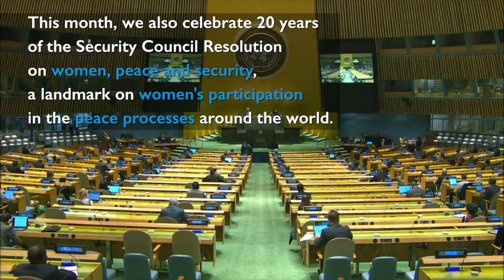20th anniversary of Women, Peace and Security agenda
As the world celebrates the 20th anniversary of UNSCR1325, the United Nations in Cyprus asked women from across the island what are their hopes and dreams for the future. Help us share their inspiring message.